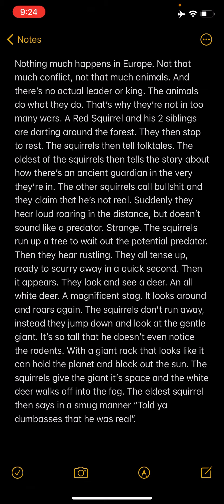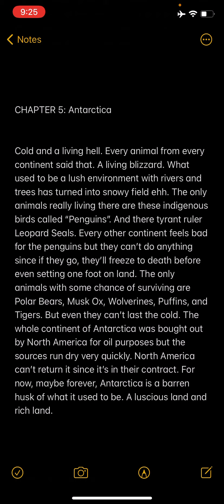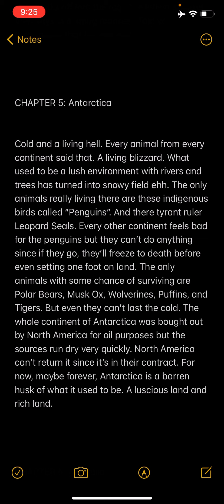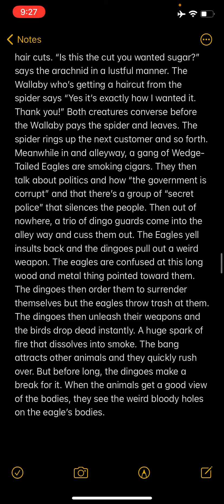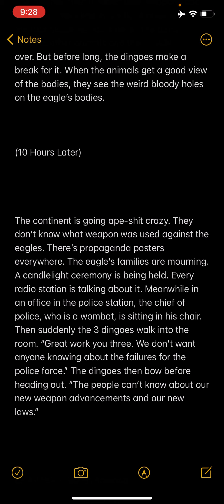Animals Together (CHAPTERS 4-6)